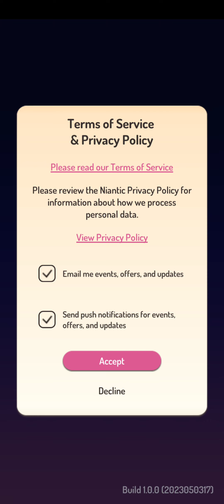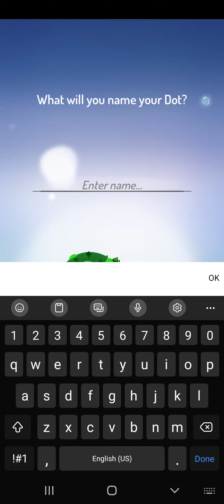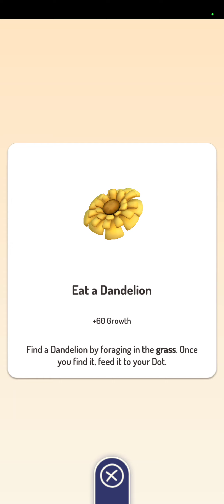Peridot - Android Gameplay